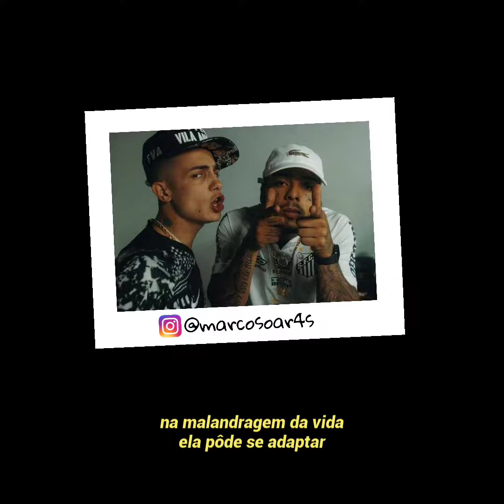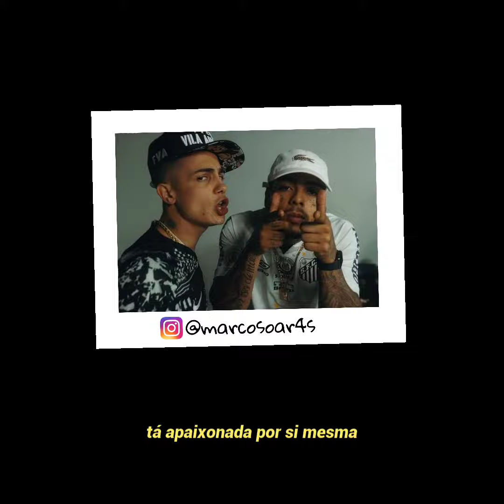MC Kevin e MC Hariel - Coração na Geladeira 2 | Letra Completa | Letra/Legenda Status